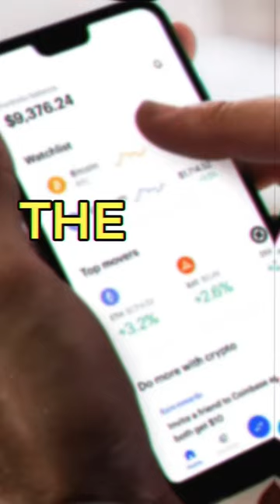The Coinbase CEO Recommended reading Ray Dalio’s the Changing world order - here’s a summary